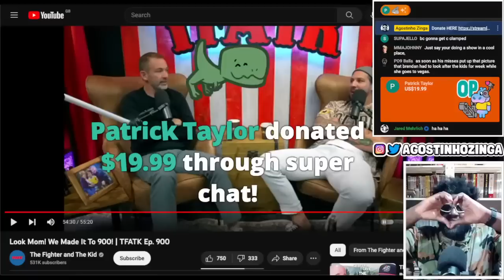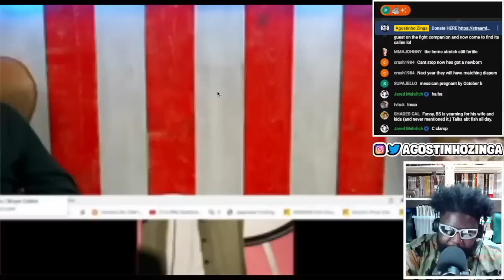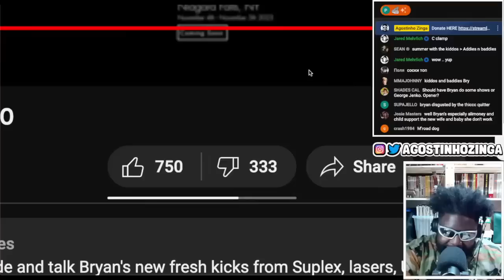THE BODY LANGUAGE ON TFATK IS TROUBLE...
BRYAN CALLEN BRENDAN SCHAUB THE FIGHTER AND THE KID TFATK